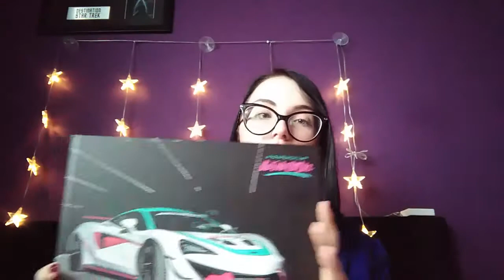The One Where I Become A Racing Driver | Vol. 1: What is Formula Woman + Sponsorship | Deanna Troi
Morning Campers!

The most exciting things have been happening over the past few weeks, and I really wanted to share them with you!

I'm now part of Formula Woman, aiming to become a racing driver, and race in the British GT Cup in 2022!

XO

Let’s connect!

For all of your eco-friendly bath, body, haircare, and cleaning needs!

It lasts for ages, and works with all hair types!

I’m happy to collab with other creators, as well as brands!

Music is from the YouTube Music Library.